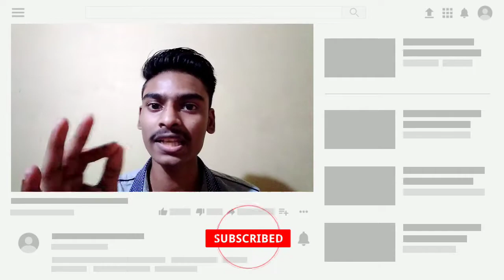Top 5 common Mistakes Of Beginner Youtubers | ഇത് കൊണ്ടാണ് channel reach വരാത്തത് | Sadiqtalks